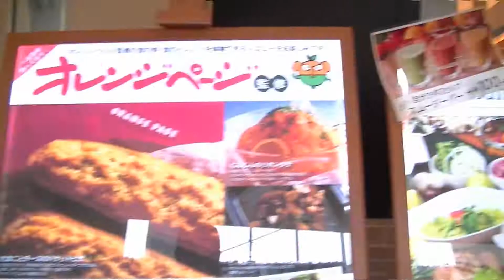え！そんなに食べるの！ブッフェへGO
祝！１年生のお祝いでブッフェ ザ フォレスト ららぽーと TOKYO-BAYへ行ってきました！味、質、価格ともに大満足です。是非いってみてください！そして・・・見事なたべっぷりに注目です！

ブッフェ ザ フォレスト ららぽーと TOKYO-BAY

Movie Sorakaはこちらから